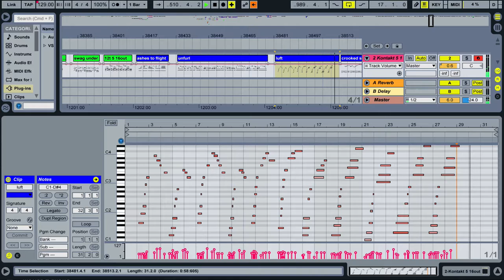Luft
Thirdly to create a label and promote local music.